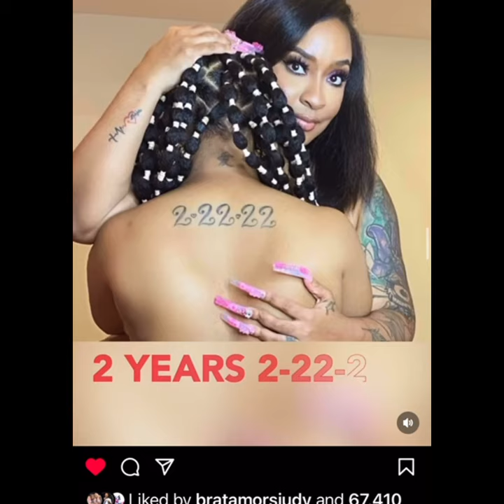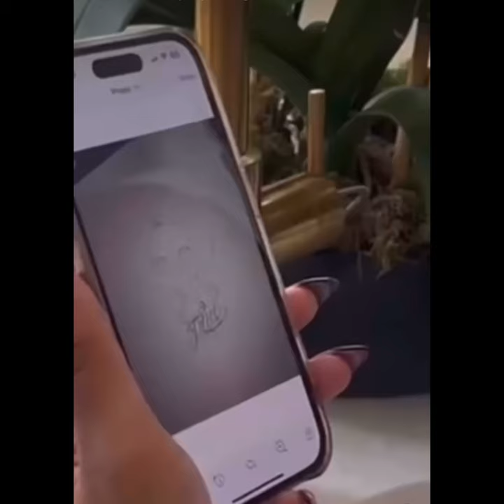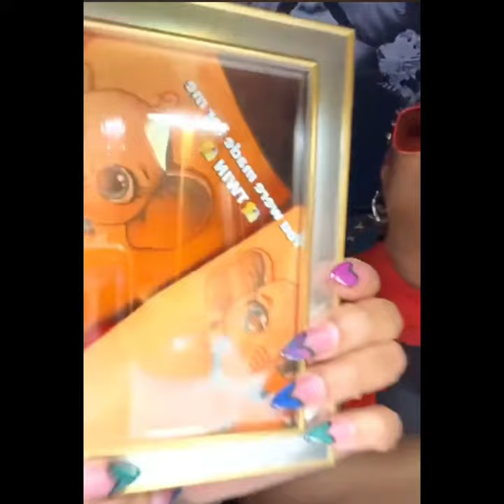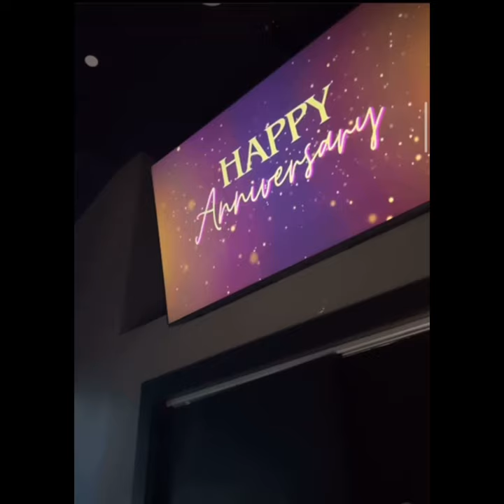Happy Anniversary Da Brat & Judy featuring True